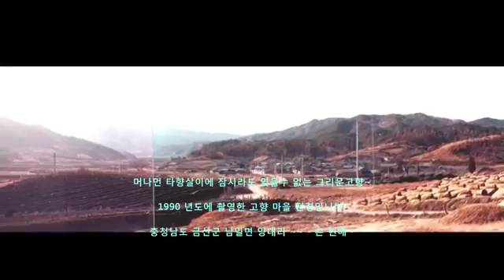김상월 🍒 옛생각